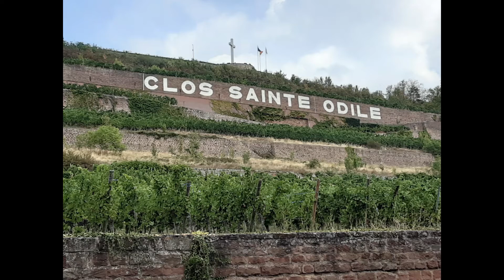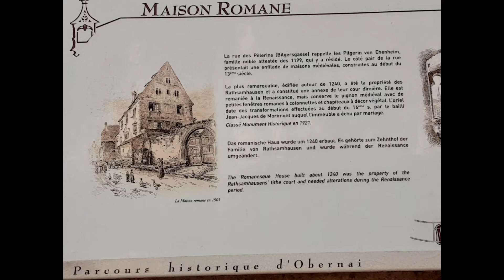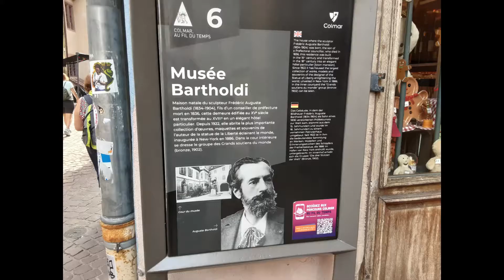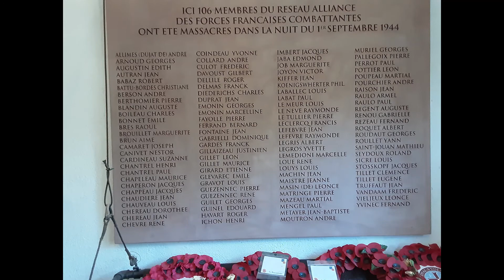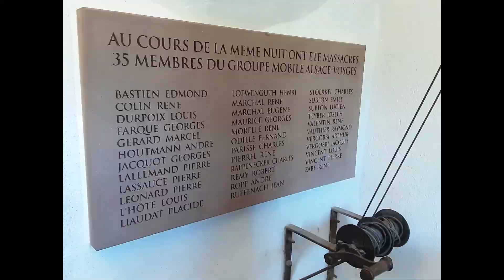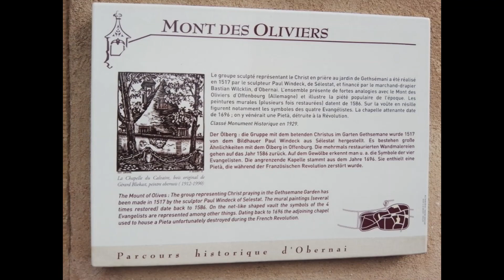Générations Mouvement 53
Séjour Seniors en vacances à Obernai en Alsace du 27 août au 3 septembre 2022